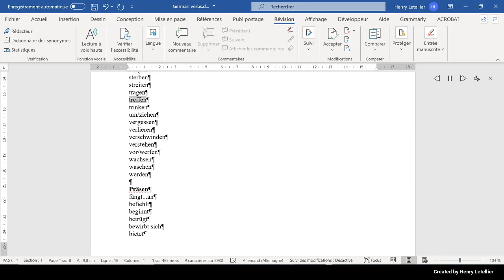trinken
This is the Microsoft Hedda voice that is reading the word trinken